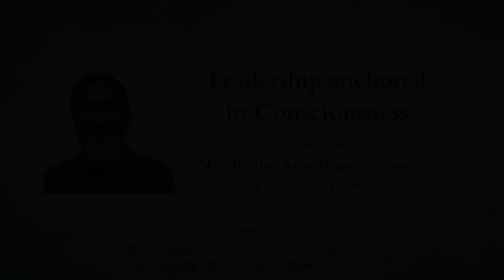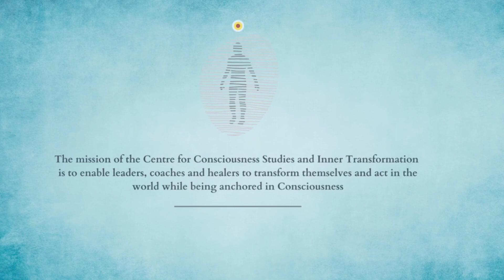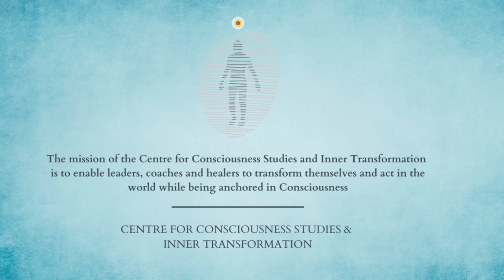Why does a leader need to be anchored in Shaantam or quietitude?